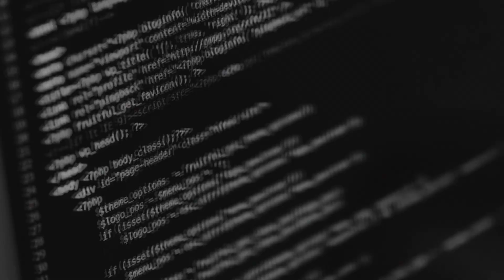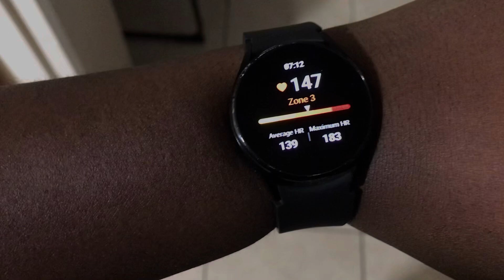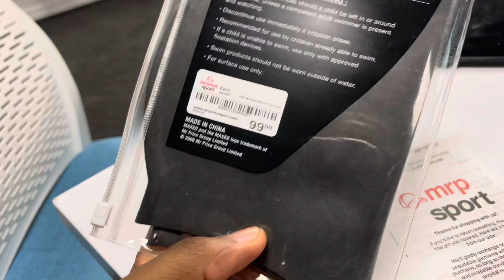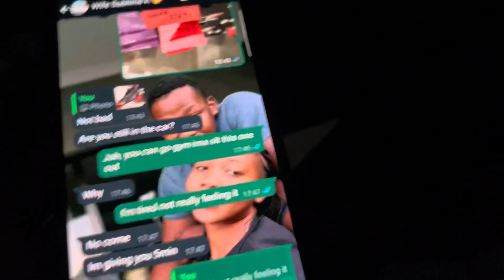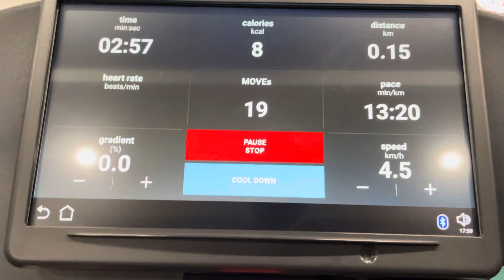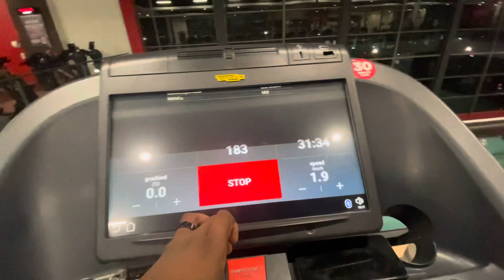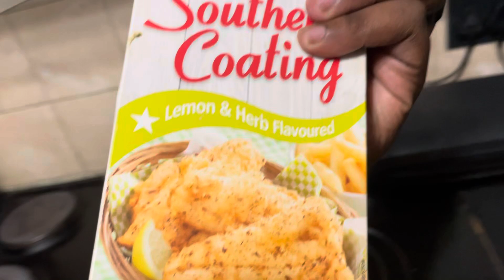DAY 2-30 WEIGHT LOSS AND LIFESTYLE CHANGE OF A SOFTWARE DEVELOPER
(THINGS ARE CHANGING ARE YOU GOING TO JOIN ME)

Something needs to change and I have chosen to start today. Are you keen on joining me ?

Gear
Camera :Samsung Galaxy S22 Plus
Gimbel : DJI OSMO
Phone Grip: Mooiography Grip